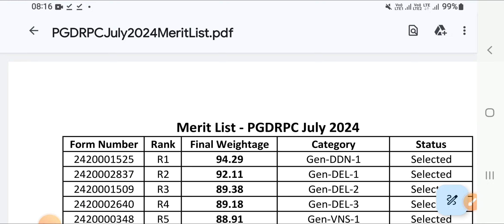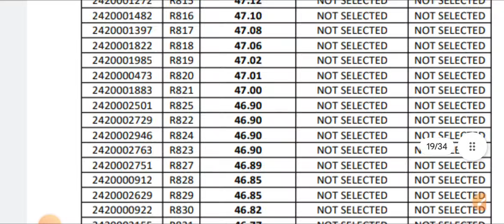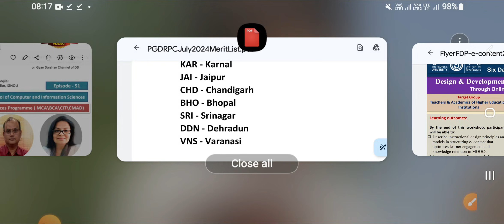Ignou 3 Latest Updates || Dated 5th December 2024 || Important Official Notifications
IGNOU PGDRPC Merit List July 2024
For All Regional Centres 👇